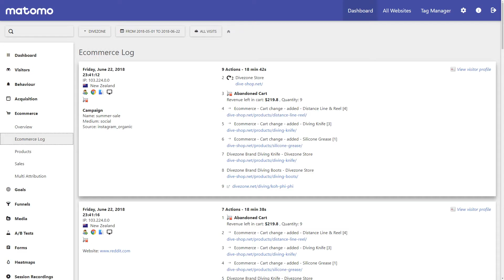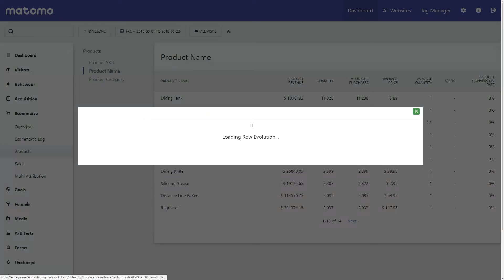Matomo Analytics - Ecommerce feature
TRANSCRIPT: If your website’s overall purpose is to drive revenue; whether it be an online store, you’re a charity taking online donations, or you have an online paid membership site; the eCommerce feature will give you powerful insights into what drove those purchasing behaviours; what channels are driving sales and to what extent; how many of your customers are leaving your website before purchasing; and you’ll get a deep understanding of what days peaked for your sales and what days did not.

Use the eCommerce Log to give you comprehensive details on each individual customer who purchases from your website; and on visitors who placed items into their cart but then did not go through with the purchase; thus showing you the abandoned cart icon. You can view the full history of all your customer’s purchasing behaviour on your website.

You can analyse all your individual products sold from your online store including the revenue generated from those sales; the average price that product is selling for; and you can see how many visits and days on average it took for your customers to purchase from your online store.

With this, you can also see the same information on visitors who placed items in the cart but did not go through with the purchase. This giving you valuable insights as to where you could be better converting your customers right before checkout.

Another great visual to analyse particular sales trends is to use the row evolution function. Here you’ll be able to see where particular products or overall sales in general have peaked or fell over a specified period.

The eCommerce features also brings together the Visitors, Behaviour and Acquisition features to show you how they have converted into sales. If you want to know how many sales your Reddit posts for example have generated; you can find it all here.

And the best part about Matomo’s eCommerce feature is that it integrates seamlessly with most popular eCommerce platforms including WooCommerce and Magento; which means you’re just a few clicks away to begin capturing all your eCommerce data in Matomo.